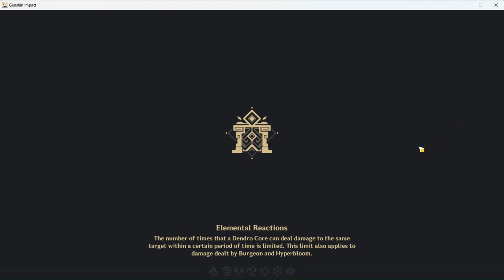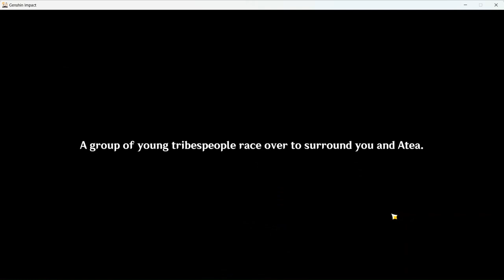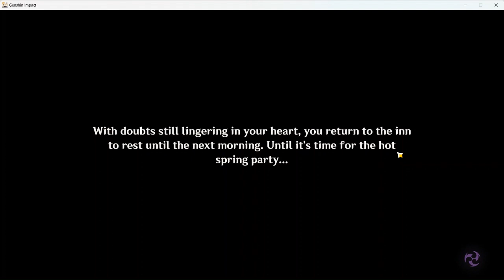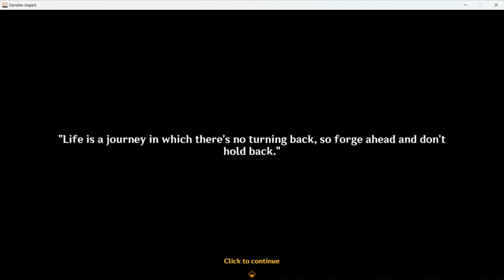Genshin Impact Episode 119 (The Memories Of The Light . . . !)